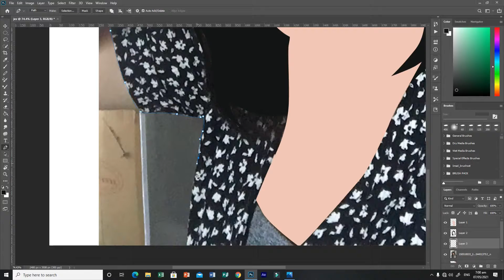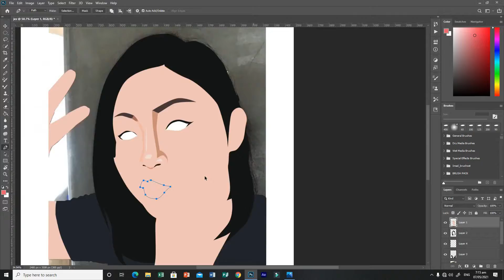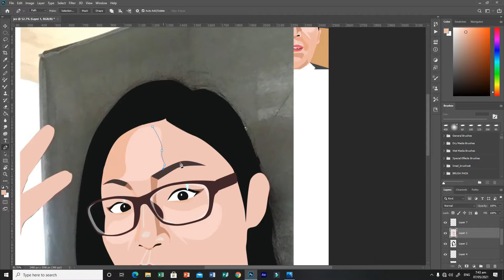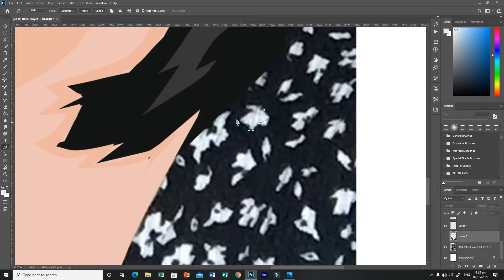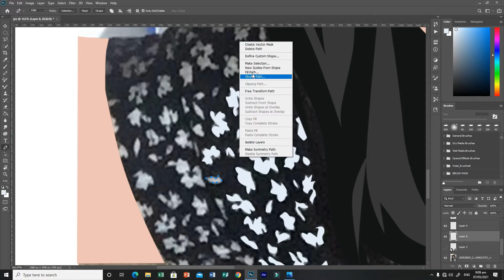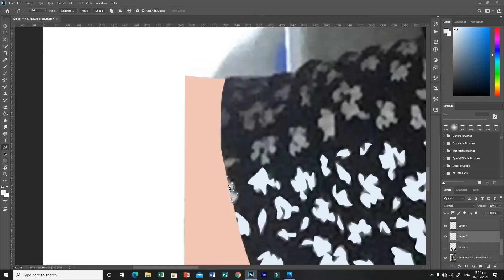my first ever time lapse!